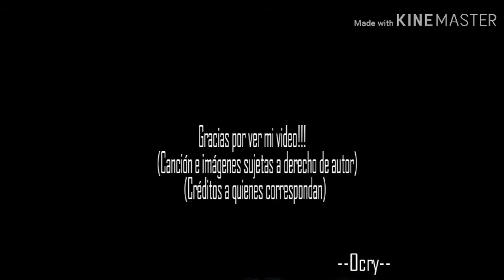Altitudes - Luca Turilli